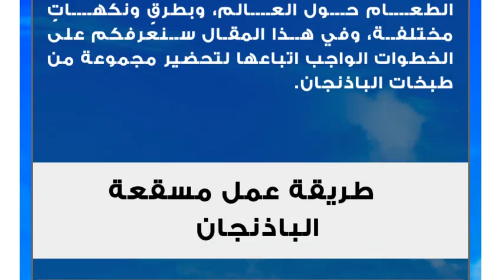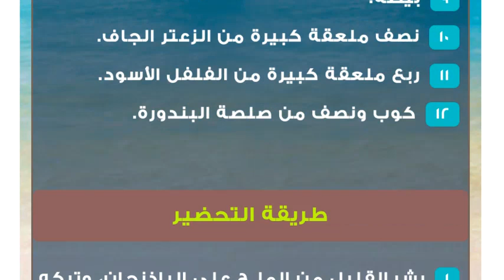طريقة عمل طبخات بالباذنجان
الباذنجان
يعتبر الباذنجان من النباتات الموسمية التي تنتمي إلى فصيلة الخضروات الباذنجانية، ويتميّز بلونه الأسود المائل إلى البنفسجي، هذا بالإضافة إلى إمكانية استخدامه لتحضير العديد من الأطباق المقدّمة على موائد الطعام حول العالم، وبطرقٍ ونكهاتٍ مختلفة، وفي هذا المقال سنعرفكم على الخطوات الواجب اتباعها لتحضير مجموعة من طبخات الباذنجان.طريقة عمل مسقعة الباذنجانالمكوّنات
 ثلاث حباتٍ من الباذنجان مقطعات إلى شرائح دائرية.
 ثلاث حباتٍ من البطاطا مقطعات كالباذنجان.
 ثلاث حبات من الكوسا المقطّعة طولياً.
 كمية من زيت الزيتون.
 عشر ملاعق صغيرة من الزبدة.
 أربع عشرة ملعقة صغيرة من الطحين.
 خمسة أكواب من الحليب.
 ملح، وفلفل أسود حسب الرغبة.
 صفار حبّة من البيض.
 سبعمائة وخمسون غراماً من اللحم المفروم.
 حبة من البصل المفروم.
 نصف ملعقة كبيرة من الزعتر الجاف.
 نصف كوب من البقدونس الطازج المفروم.
 خمس حبات من البندورة المفرومة.
 كوب من الجبنة البيضاء.طريقة التحضير
 قلي كلٍ من شرائح الباذنجان، والكوسا، بالإضافة إلى البطاطا في الزيت لحين الذبول.
 ترتيب الخضروات في صينية الفرن، بحيث يتم وضع طبقة من البطاطا، تليها طبقة من الباذنجان ومن ثم الكوسا.
 تذويب الزبدة في قدرٍ على نارٍ متوسطة الحرارة.
 إضافة الطحين إلى الزبدة، وتقليبه لمدّة خمس دقائق.
 سكب الحليب إلى القدر بالتدريج مع التقليب المستمرّ، وترك المزيج يغلي لمدّة عشر دقائق.
 تنكيه صلصة البشاميل بالملح، ومن ثم إضافة البيضة المخفوقة، وتقليب المكوّنات جيداً.
 تشويح اللحم والبصل المفروم في مقلاةٍ على نارٍ متوسطة الحرارة.
 إضافة البندورة والبهارات المشكّلة على اللحم، وتركه على النار لمدة عشر دقائق مع التقليب المستمر.
 وضع اللحم على الخضروات، ومن ثم الجبنة، تليها صلصة البشاميل.
 إدخال الصينية إلى الفرن لمدّة نصف ساعة.طريقة عمل لازانيا الباذنجانالمكوّنات
 حبتان من الباذنجان مقطعتان إلى أصابع طوليّة.
 ملح حسب الذوق.
 ملعقتان صغيرتان من زيت الزيتون.
 سنان مهروسان من الثوم.
 مائتا غرام من السبانخ.
 مائتا غرام من جبنة الموزاريلا.
 ربع كوب من جبنة البارميزان.
 نصف كوب من جبنة الريكوتا.
 بيضة.
 ربع ملعقة كبيرة من الفلفل الأسود.
 كوب ونصف من صلصة البندورة.طريقة التحضير
 رش القليل من الملح على الباذنجان، وتركه جانباً حتى يخرج ماءه.
 تجفيف الباذنجان بقطعةٍ قماشيةٍ نظيفة، وترتيبها في صينية الفرن.
 إدخال الصينية إلى الفرن المسخن مسبقاً على درجة حرارةٍ متوسطة لمدة ربع ساعة.
 تشويح الثوم في مقلاةٍ مع القليل من زيت الزيتون.
 إضافة السبانخ على الثوم وتشويحه لحين الذبول.
 وضع السبانخ في وعاءٍ عميق، وإضافة مزيج الأجبان إليه.
 وضع البيضة والبهارات المشكلة على السبانخ، وإعادة تقليب المكوّنات مع بعضها البعض.
 دهن صينيّة الفرن البايركس بالقليل من صلصة البندورة.
 ترتيب شرائح الباذنجان فوق الصلصة، ومن فوقها السبانخ، والباذنجان، والصلصة وهكذا لحين الانتهاء من الكمية.
 إدخال الصينية إلى الفرن المسخّن مسبقاً لمدّة ثلث ساعة لحين ذوبان الجبنة.